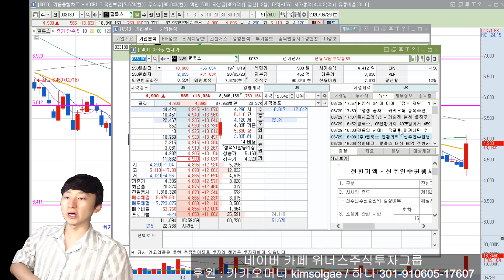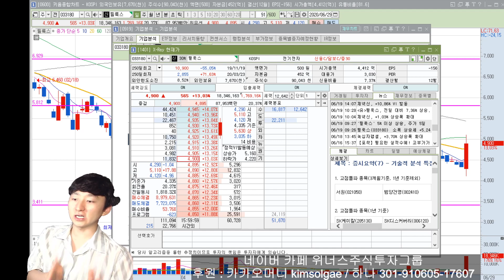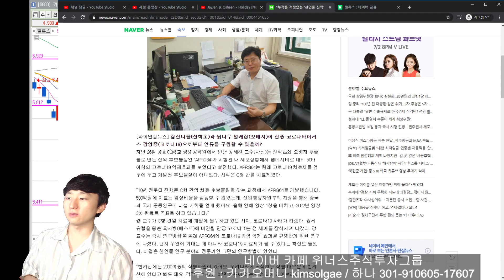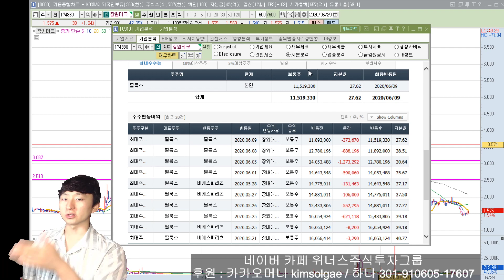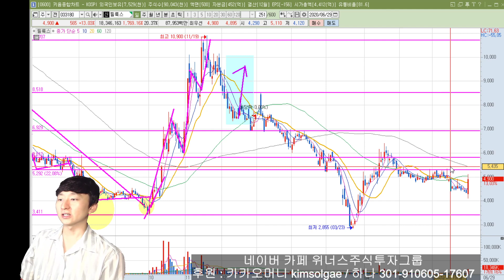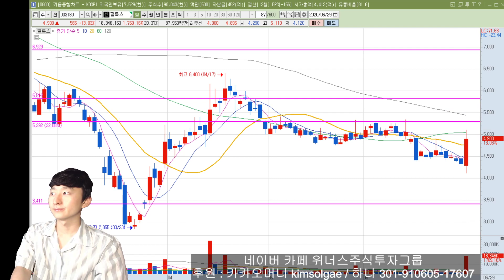[주식 종목분석] 필룩스 렘데시비르 50배 효과 천연물 신약 임상? 코로나 치료제 개발하는 교수님이 사외이사? 위너스주식투자그룹